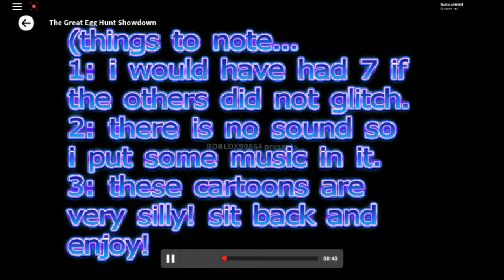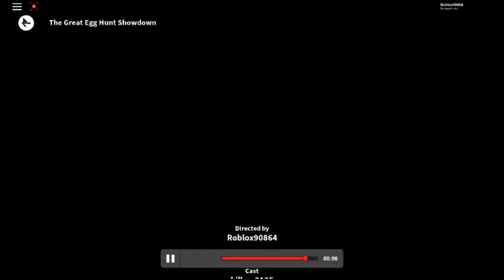3 Silly cartoons i made l Connor Halcrow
silly.

Play my video game!